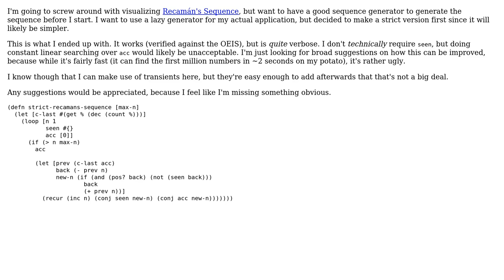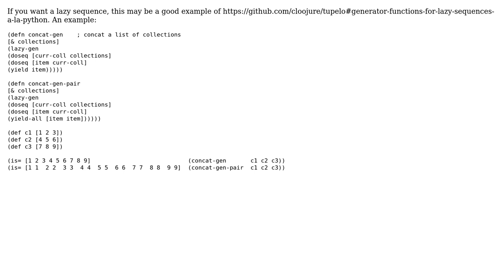Code Review: Recamn Sequence (A005132) (2 Solutions!!)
Code Review: Recamn Sequence (A005132)

With thanks & praise to God, and with thanks to the many people who have made this project possible! | Content (except music & images) licensed under CC BY-SA | Music | Images & others | With thanks to user erdos user Carcigenicate user Alan Thompson and the Stack Exchange Network Trademarks are property of their respective owners. You are responsible for your own actions.